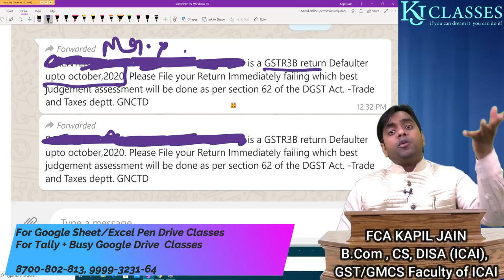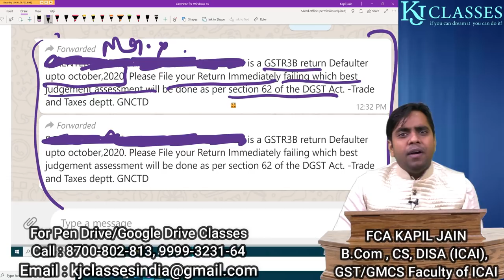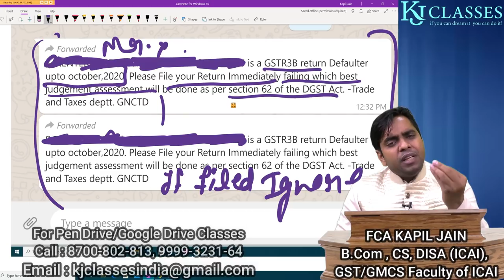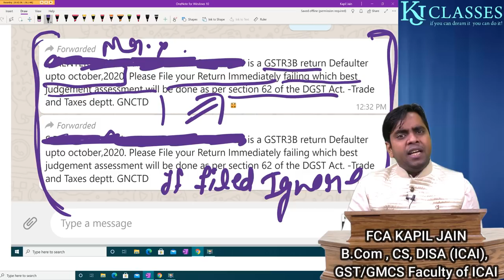3B FILE करने पर भी आ रहा है BEST JUDGEMENT ASSESSMENT का SMS सही या गलत